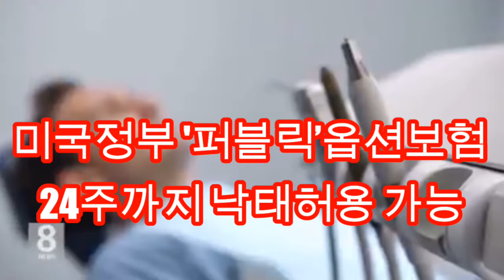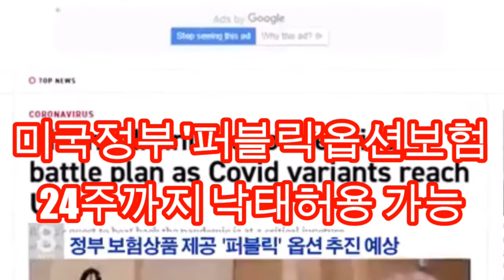[미국LA일상]👉 정부 '퍼블릭'옵션보험 /24주까지 낙태허용 가능/ 오바마케어 확대/공공보험/ 점점... 이렇게 가는구나..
[미국LA일상]👉 정부 '퍼블릭'옵션보험 /24주까지 낙태허용 가능/ 오바마케어 확대/